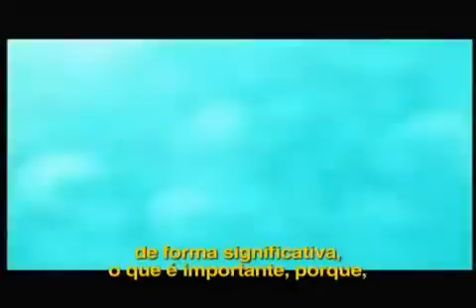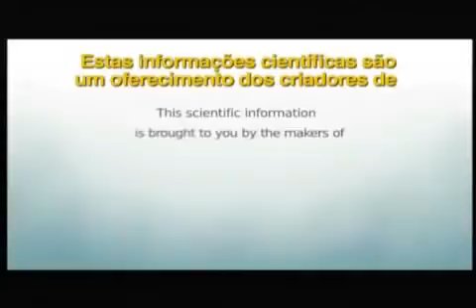O perigo das bactérias da sua boca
A vida começa pela boca e pode terminar por ela!
As bactérias da cavidade bucal podem ganhar a circulação sanguínea e causar vários problemas, inclusive a morte.